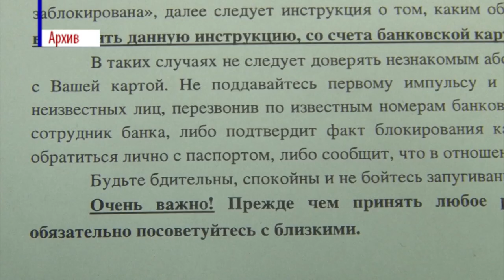Происшествия в Сарове. 3-9 сентября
Чем запомнилась неделя 3-9 сентября сотрудникам правопорядка